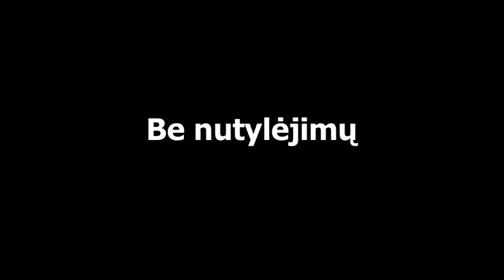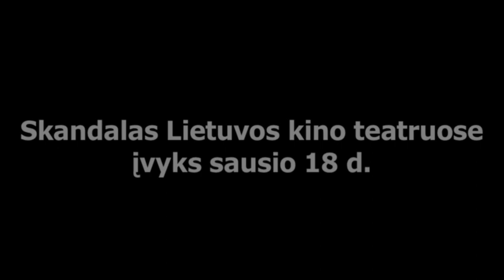Filmo TYLI NAKTIS anonsas (N-18)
Nacionalinė filmo TYLI NAKTIS premjera - 2013 m. sausio 18 d. Filmo amžiaus cenzas - N18 (skirtas tik suaugusiems).

Mario Martinsono režisuota "Tyli naktis" - tai provokuojanti, šokiruojanti, tikrais įvykiais paremta šeimos drama. Šių dienų Vilnius. Kūčių vakaras. Ana (akt. Valda Bičkutė) ir Tomas (akt. Leonardas Pobedonoscevas) su savo dviem vaikais ruošiasi vykti pas Tomo tėvus švęsti Išganytojo gimimo. Viskas kaip toje giesmėjė -- „Tyli naktis, šventa naktis..."
Tačiau pravėrus Tomo tėvų Ričardo (akt. Kostas Smoriginas) ir Nijolės (akt. Dalia Storyk) buto duris patenkame į pasaulį, kuriame visi iš paskutiniųjų stengiasi suvaidinti gražią šeimos šventę, apsimetinėdami, išsisukinėdami, sukąsdami dantis, nusukdami į šalį akis. Tylos čia nedaug, šventumo taip pat...

Perskaitę filmo scenarijų, jame iš karto sutiko vaidinti puikiai Lietuvos žiūrovams pažįstami aktoriai: Kostas Smoriginas, Leonardas Pobedonoscevas, Valda Bičkutė, Dalia Storyk, Viktorija Kuodytė. Muziką filmui kuria Mario Basanov. Filme skamba Jazzu ir SEL atliekamos dainos.